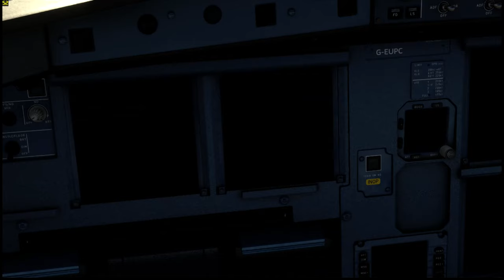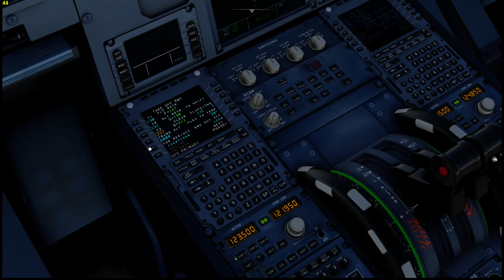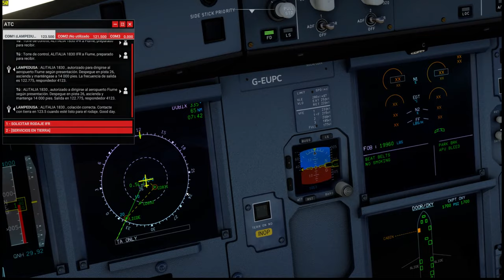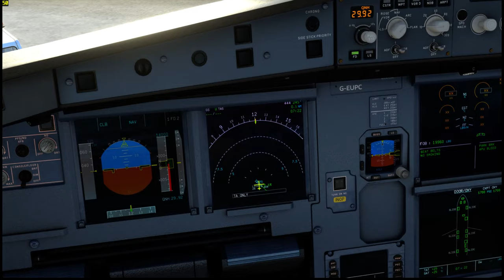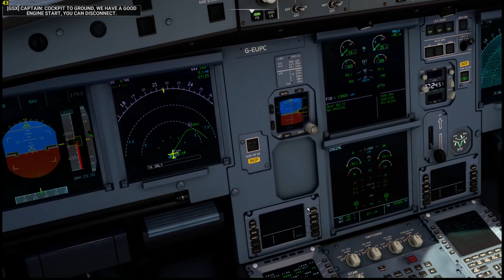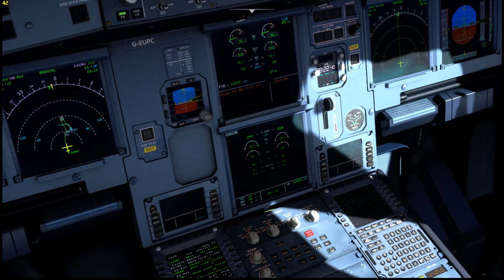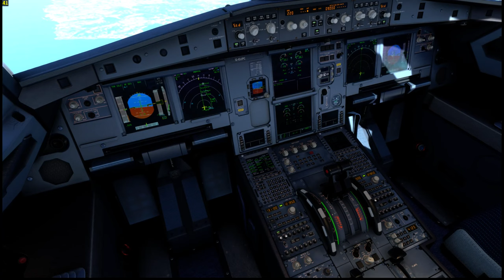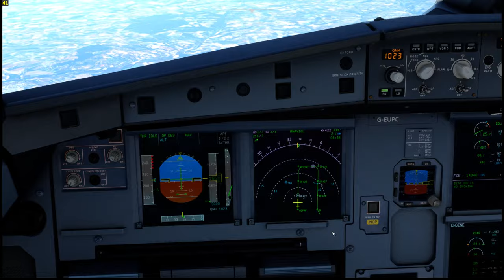Volamos de la Isla de Lampedusa a Roma Fumicino, LICD-LIRF, Alitalia ITY1830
Vuelo virtual en MSFS2020, con un A320 de FBW, volamos desde la Isla de Lampedusa a Roma Fumicino, salimos por la mañana con cielos muy despejados, ponemos rumbo norte cruzando el mar mediterráneo, pasamos por la Isla de Pantelleria y directos a Roma, entramos por  pista la pista 16L

Airbus A320 de FBW última versión de desarrollo
MSFS2020 SU 13 Release 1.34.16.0 última versión 30/09/23